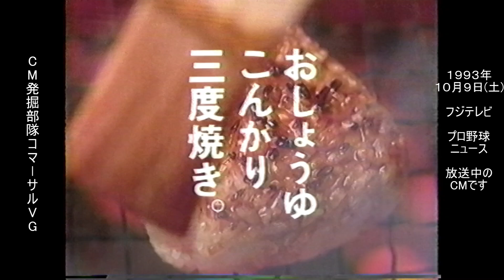味の素 こんがり 焼おむすび 牧瀬里穂 懐かCM 1993年10月 AJINOMOTO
ボヨヨ～ンの時の表情が何とも言えないイイCMです！